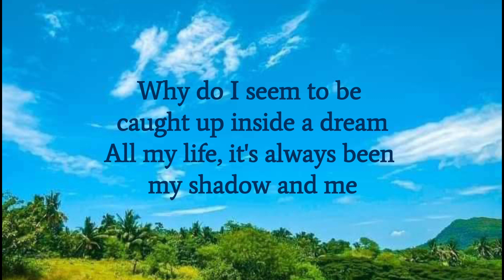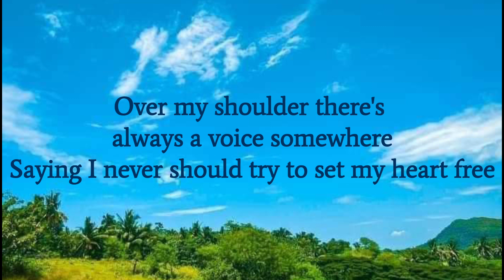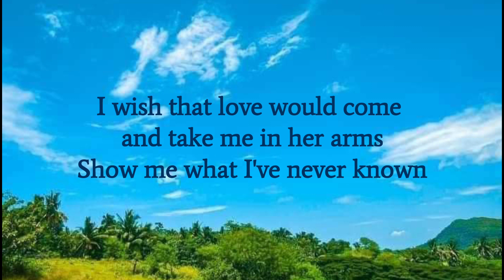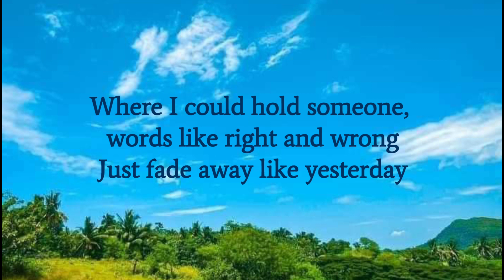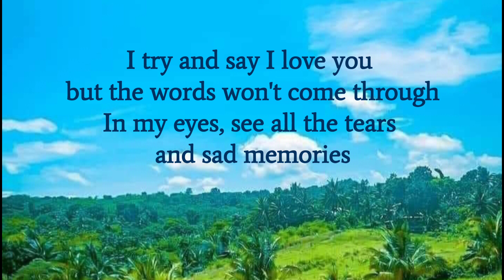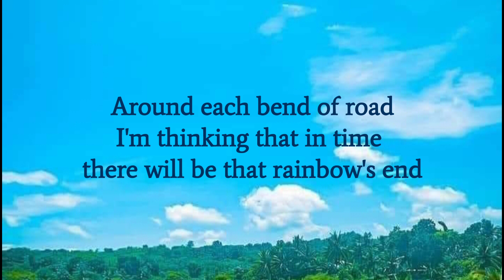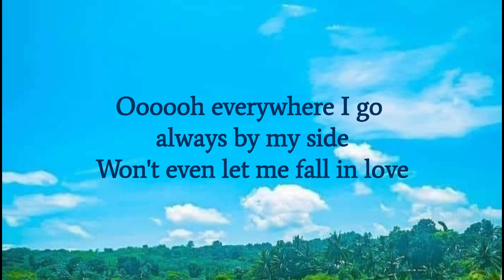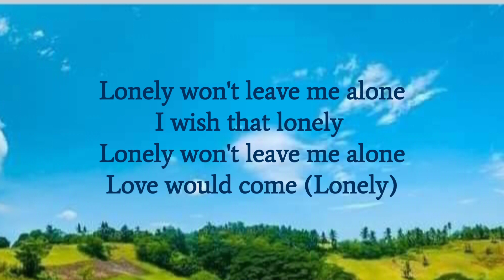Lonely Won't Leave Me Alone - Glenn Medeiros (Video Lyrics)